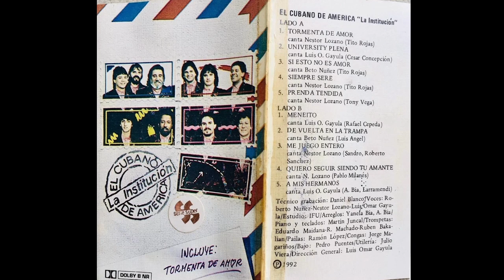7 EL CUBANO DE AMÉRICA De Vuelta En La Trampa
EL CUBANO AÑO 1992